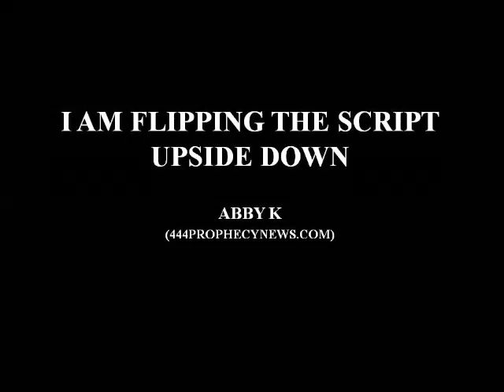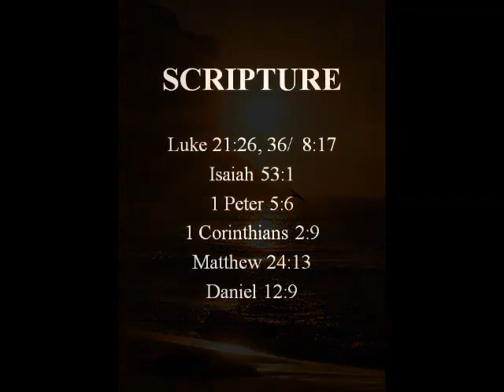I AM FLIPPING THE SCRIPT UPSIDE DOWN -Abby K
Prophetic words, revelation, understanding...